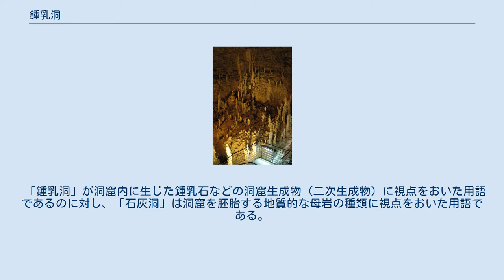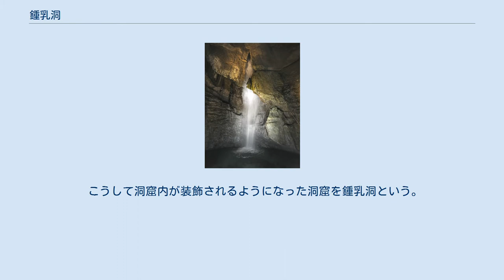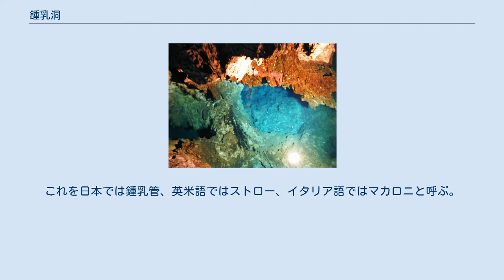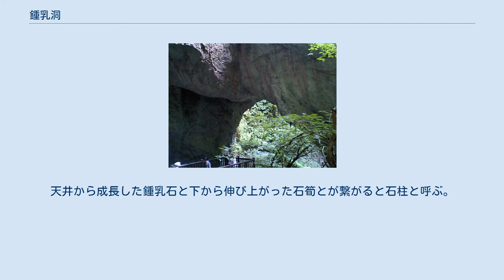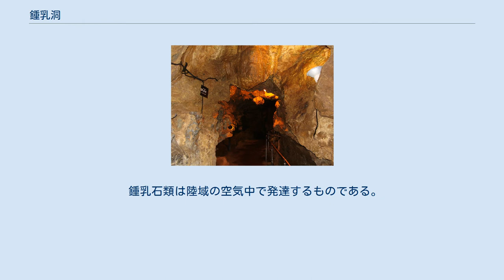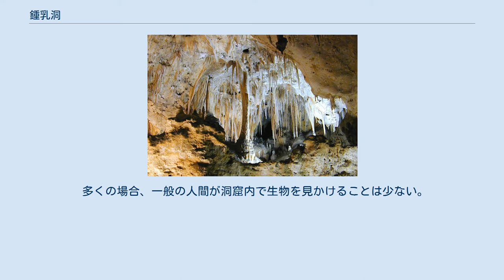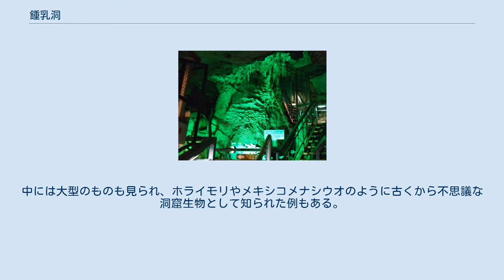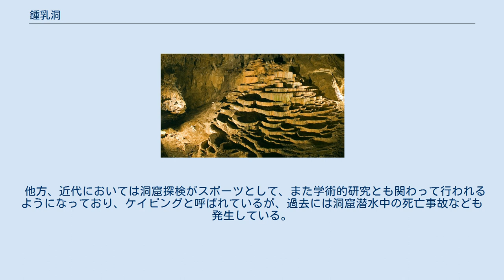鍾乳洞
沖縄県玉泉洞の秀麗峰 無数の成長した鍾乳石と石筍が見られる 鍾乳洞（しょうにゅうどう）又は石灰洞（せっかいどう）は、石灰岩が地表水、地下水などによって侵食（溶食）されてできた洞窟であり、ふつう石灰岩地帯に存在する。
 「鍾乳洞」が洞窟内に生じた鍾乳石などの洞窟生成物（二次生成物）に視点をおいた用語であるのに対し、「石灰洞」は洞窟を胚胎する地質的な母岩の種類に視点をおいた用語である。
 広義には、石灰洞以外でも鍾乳石類が生じている洞窟を鍾乳洞と呼んでいる（例．長崎県の七ツ釜鍾乳洞）。
なお、鍾乳洞の鍾は金偏に「重」であり、金偏に「童」の鐘と書くのは誤り。
 鍾乳洞を胚胎する石灰岩の地層はサンゴ礁などが発達する暖かい海で、石灰質の殻や骨格をもった生物の遺骸などが海底に厚く堆積することによってできたものである。
一般の岩石と異なり、主成分が炭酸カルシウムからなる石灰岩は、酸性の溶液に溶解する化学的性質をもつ。
石灰岩が地殻変動によって地上に隆起すると、二酸化炭素を含む弱酸性の雨水や地下水による侵食（溶食）が始まる。
 このような侵食（溶食）によって石灰岩体の内部に多くの空洞（洞窟）が生じる。
石灰岩中の微細な割れ目等を満たした地下水（炭酸カルシウムが多量に溶解している）が洞窟内に滲出すると、二酸化炭素を含む水と炭酸カルシウムとの化学反応が可逆的であることから、逆に炭酸カルシウムが方解石として晶出を始め、沈積して鍾乳石等の洞窟生成物が発達する。
 こうして洞窟内が装飾されるようになった洞窟を鍾乳洞という。
石灰洞とは成因が異なるが、熔岩鍾乳が発達した熔岩洞も広い意味で鍾乳洞の一種である。
 洞窟の天井や壁面には石灰岩の溶食によってできた特徴的な微地形（溶食形態）が見られる。
これらは後からできた洞窟生成物によって被われ、観察できないことも多い。
よく見られる代表的なものに次のようなものがある。
 白蛇洞（昇竜洞の一部、沖永良部島）の鍾乳管 カールズバッド洞窟群国立公園(アメリカ合衆国)の石柱 シュコツィアン洞窟群（スロベニア）のリムストーンプール 幽玄洞（岩手県）の「蓮華の壁」と呼ばれるフローストーン 洞窟の天井や壁にしみ出てくる地下水は、地表から浸透してくる過程で周囲の石灰岩を溶食し、多量の炭酸カルシウムを溶解している。
この水が洞窟内の空気に触れると、上述のように方解石の晶出が起こり、様々な洞窟生成物（石灰生成物、二次生成物とも）ができる。
 天井から水が滴る点では、次第につららのように方解石の沈殿物が成長する。
これが鍾乳石（狭義）である。
鍾乳石のでき始めでは、天井にぶら下がった滴の円周に沿って方解石が沈殿する。
次の滴も同じように方解石を晶出させるため、リング状の方解石の沈殿が進み、次第にストローのように中空な管が伸びていく。
これを日本では鍾乳管、英米語ではストロー、イタリア語ではマカロニと呼ぶ。
後に鍾乳管の内部に方解石の結晶が成長し、内部を水が流れなくなると、水は外側を流れるようになり、鍾乳管は次第に太くなってつららのように成長する。
 滴が天井から洞床に落ちた地点でも方解石の晶出が起きるので、そこが次第に盛り上がり、高く成長をしたものを石筍という。
天井から成長した鍾乳石と下から伸び上がった石筍とが繋がると石柱と呼ぶ。
 各地の観光洞窟の案内書などで、よく鍾乳石の成長する速度を説明している（例えば、1cm成長するのに約70年、石筍は約130年）が、画一的に表されるものではない。
これまでに世界各地で測定された多くのデータから、地域により、洞窟により、洞窟内の場所により、水量や水質により、成長段階により、この速度は大きく変わると思われる。
北米の石筍の場合、1cm当たり240年から2400年にわたっている。
 緩やかな洞床の傾斜面を少量の水が穏やかに流れる場合、次第にいくつもの水たまりを形成することがある。
山の斜面につくられた棚田のような見かけのもので、小さいものは掌大から、差し渡し十数mの大きさを持つものまである。
棚田の畦に当たるところをリムストーン（畦石、輪縁石）、リムストーンに囲まれて生じた水たまりをリムストーンプール（畦石池）という。
リムストーンプールの深さは小規模のもので数cm、大規模のものでは数mにおよぶ。
くねくねと曲がってとくに長く伸びるリムストーンを英米語ではChinese Wall（万里の長城）と表現している。
 フローストーン（流華石）と呼ばれるものは洞窟の壁や斜面一面を被って生じているもので、部分的に見ればその中に小さな鍾乳石など...